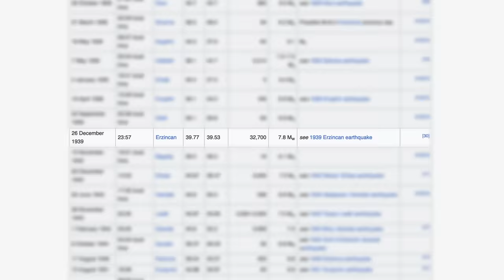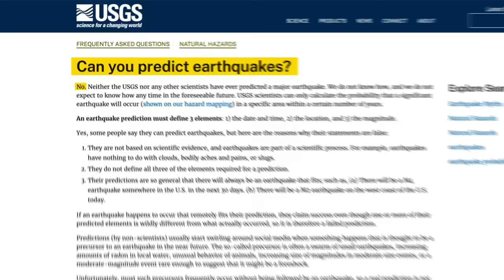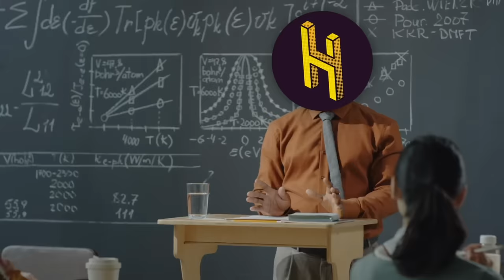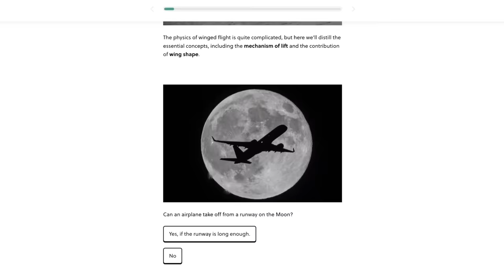How Tokyo Made Itself Earthquake-Proof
To try everything Brilliant has to offer—free—for a full 30 days,